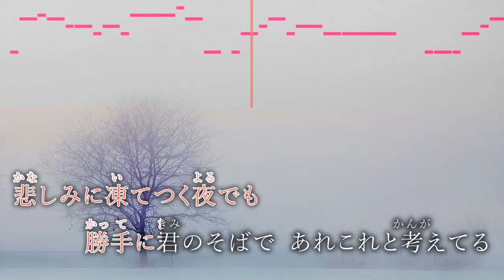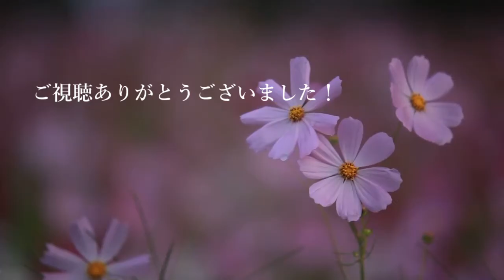【女性キー(+3)ピアノ伴奏】Subtitle / Official髭男dism ドラマ「silent」主題歌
ドラマ「silent」主題歌
Official髭男dism 配信限定シングル
『Subtitle』

*◆その他◆*